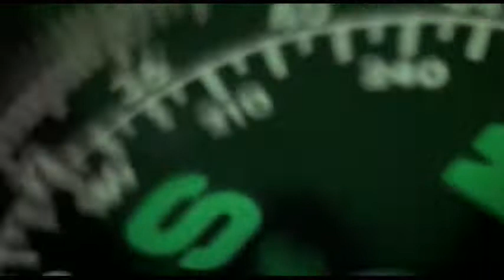Walter Hill Trailers | Southern Comfort (1981)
A look back at the most ultimate action movies from the legendary career of director Walter Hill, including Southern Comfort (1981).